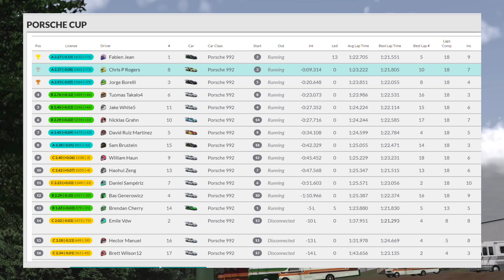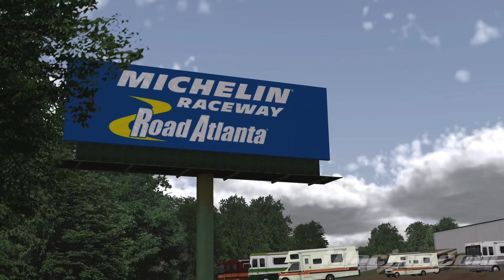iRacing | This Combo Terrifies Me! Porsche Cup (992) @ Road Atlanta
After a decent return to iRacing in the Porsche Cup last week, I decided to stick with the car for this week’s outing in a combo that frightens the living daylights out of me! Road Atlanta - a track that has always ended in carnage, whenever I’ve raced there.

I said in last week’s video that I need to spend more time practising in this Porsche Cup car, so I can really understand it and, hopefully, master it. So the practice starts today, with one of the toughest challenges on the iRacing calendar!

Make sure you never miss a race! If you've enjoyed any of my iRacing gameplay videos, please do leave a like - it really helps the channel!

Refer me on iRacing!

Never miss a race!